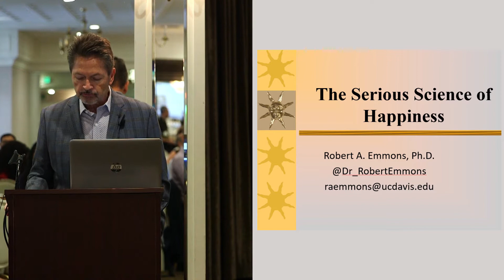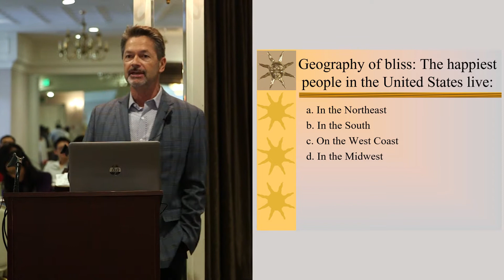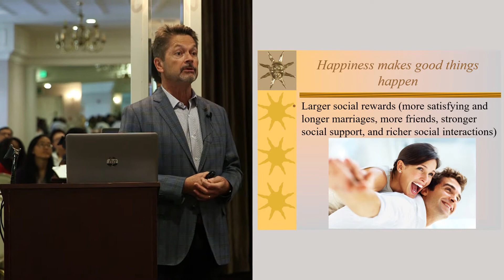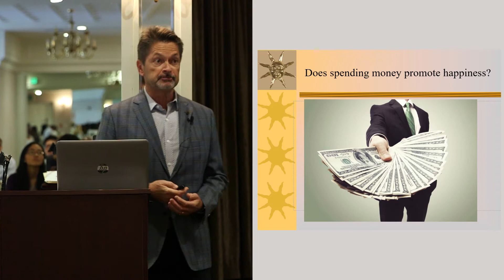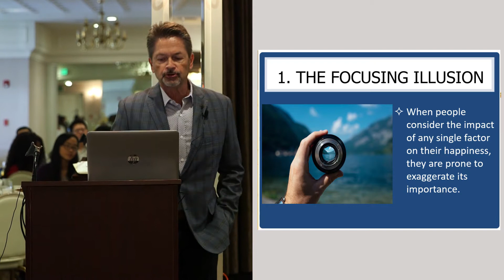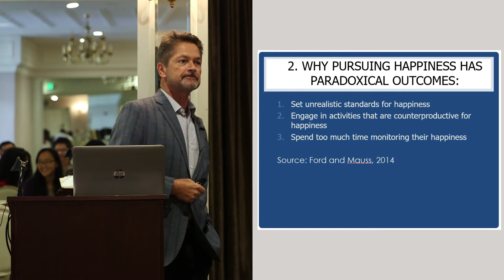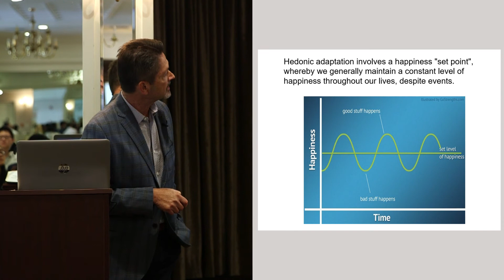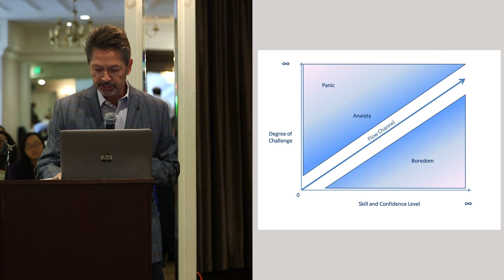2018 Joy of Medicine Summit- Robert Emmons, PhD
The Serious Science of Happiness: Obstacles, Pillars, Practices – Robert Emmons, PhD, Keynote Speaker

Dr. Emmons was the 2018 Keynote Speaker at the Joy of Medicine Summit. He started off the morning by sharing conducted studies around the theme of happiness.